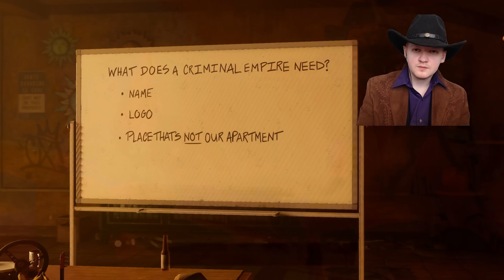The Boss Forms The Saints But Its Still Cringe- Saints Row Reboot Part 5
This is the new Saints Row Reboot set in the city of Santo Illeso. The Boss starts out as a member of the Marshalls before moving on to make the Saints. On this part the Boss and his friends form the Saints.